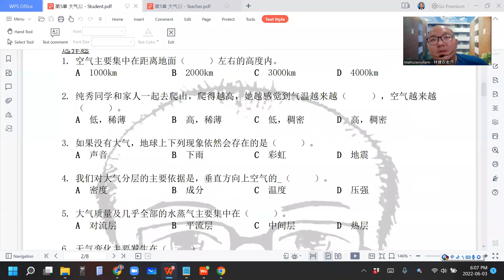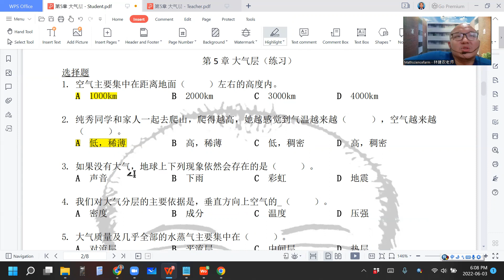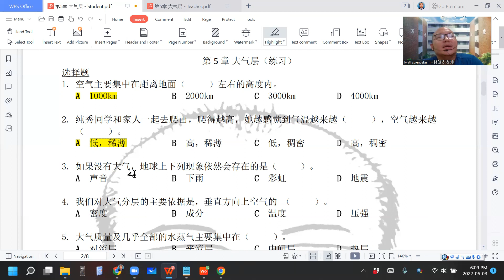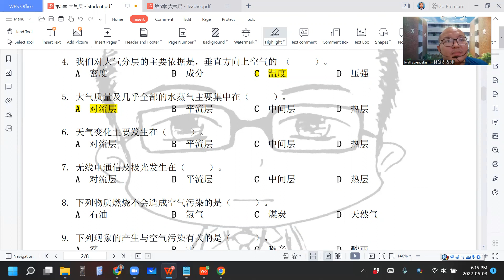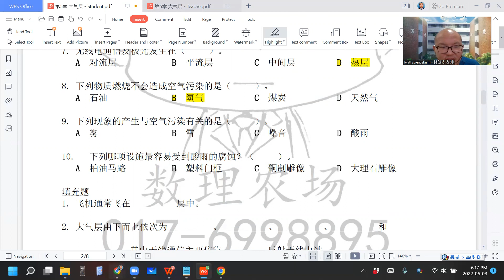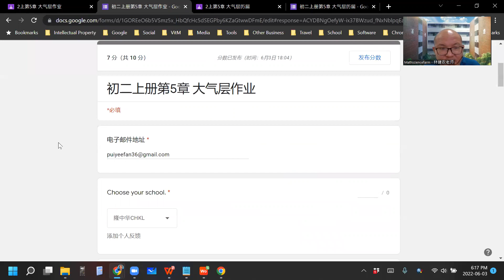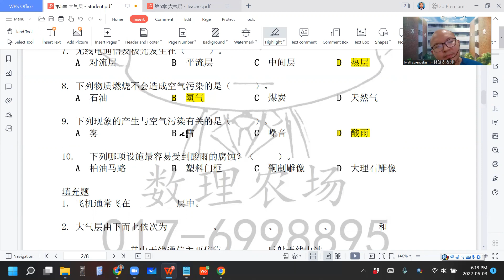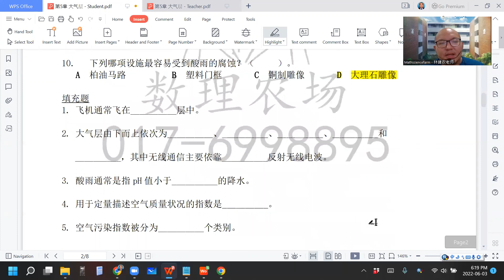2022 06 03 《网课不停歇》 初二科学5作业Part1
初二科学上册第5章 大气层
作业Part1